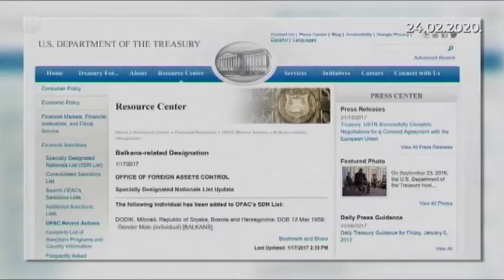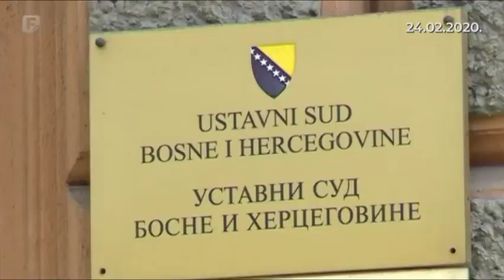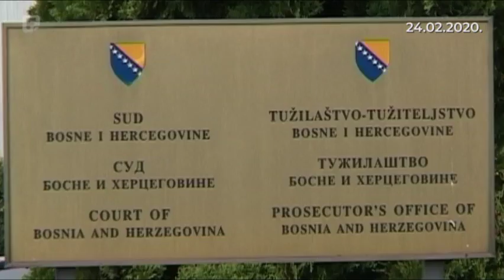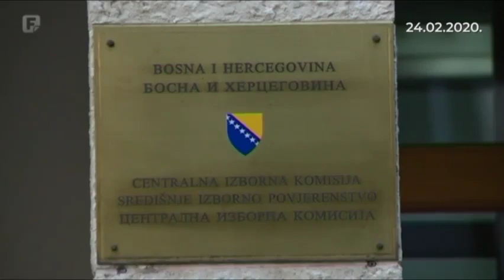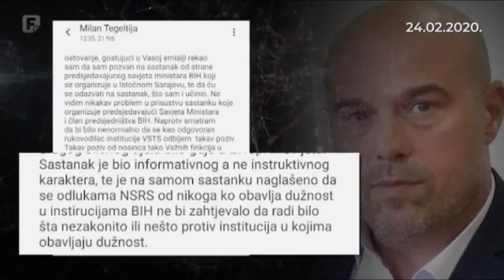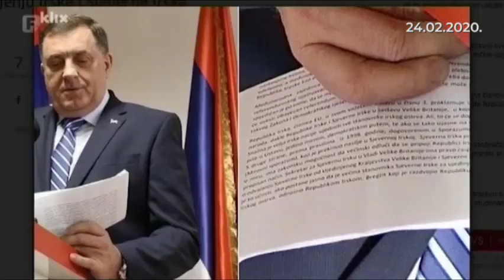Mreža: R SEX IT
Udar Dodika i Čovića na čuvara jedinstvene države. Ono što ne mogu kontrolisati žele uništiti.

Prilog magazina